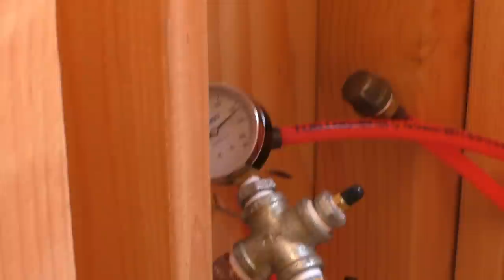США 2513: Стены снаружи покрывают водозащитной бумагой и сеткой для штукатурки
Стены снаружи покрывают водозащитной бумагой и сеткой для штукатурки